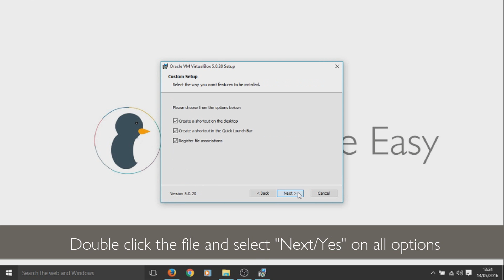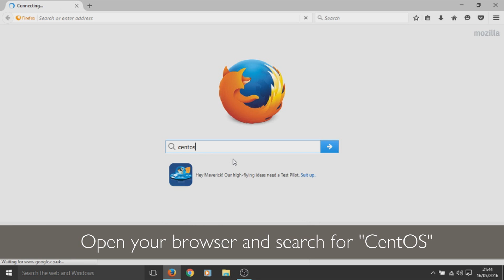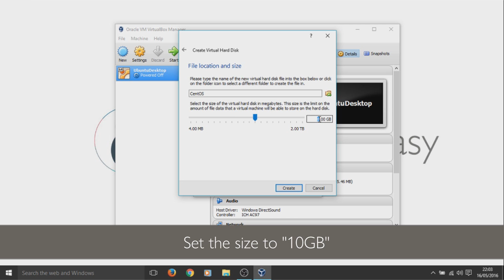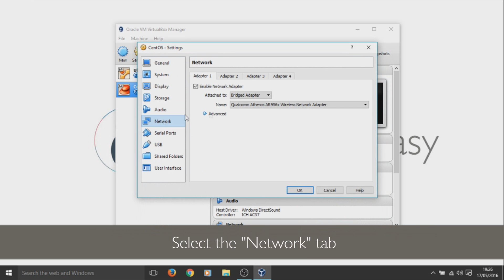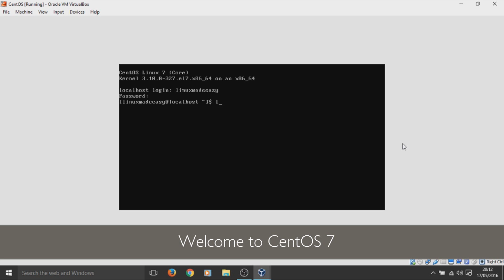How To Create a Virtual Machine with CentOS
Welcome to Linux Made Easy - A tutorial based YouTube channel offering free Linux tutorials. We will cover all of the basics to get the base foundation of Linux understood for our viewers!

In this video we will be showing you how to install Oracle Virtual Box and create your very own
Virtual Machine with CentOS 7 Installed!

Music